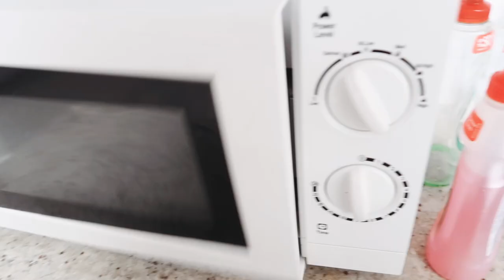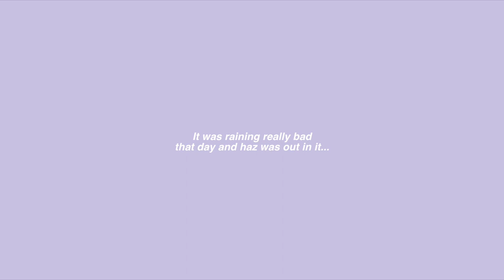i’m sTrEsSeD so i bought clothes